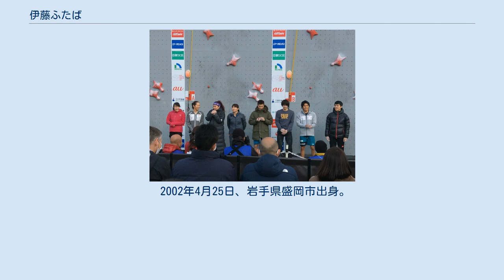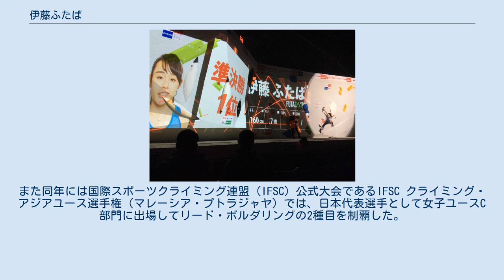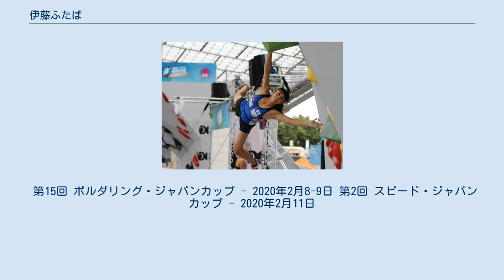伊藤ふたば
伊藤 ふたば(いとう ふたば、2002年4月25日 - )は、日本のクライマー。
専門はスポーツクライミング。
 2002年4月25日、岩手県盛岡市出身。
盛岡市立松園中学校、盛岡中央高等学校卒業。
 父がスポーツクライミングを趣味にしていたことから、自身も小学校3年からクライミングを始める。
競技を初めて間もなく、一発で15mも登ってしまい、父らを驚かせるなど、早いうちから天賦の才を発揮したという。
 2014年から公式競技会に出場するようになり、第17回JOCジュニアオリンピックカップ大会（富山県南砺市）のリード競技のアンダーユースBで2位入賞を果たす。
 2015年はクライミング日本ユース選手権リード競技（アンダーユースB部門）、全日本クライミングユース選手権ボルダリング競技大会（ユースC）の二大会を制覇した。
また同年には国際スポーツクライミング連盟（IFSC）公式大会であるIFSC クライミング・アジアユース選手権（マレーシア・プトラジャヤ）では、日本代表選手として女子ユースC部門に出場してリード・ボルダリングの2種目を制覇した。
 2016年は全日本クライミング日本選手権リード競技大会（全日本ユース選手権も兼ねた）に出場、女子のシニアの部で3位に入り、ユースBの部で優勝。
さらに同年11月のIFSC世界ユース選手権（中華人民共和国・広州市）に日本代表選手として出場し、ボルダリング女子ユースBで2位に入った。
 2017年1月に開催されたスポーツクライミング第12回ボルダリングジャパンカップ（東京都・国立代々木競技場第二体育館）に出場、女子の部で日本の第一人者である野口啓代、野中生萌らを抑えて優勝した。
なお、伊藤の14歳9ヶ月でのジャパンカップ優勝は第1回大会（2005年）に野口が16歳3ヶ月で優勝した時の最年少記録を更新するものでもあった。
2018年から最年少の日本代表としてW杯に参戦。
6位入賞した。
 第15回 ボルダリング・ジャパンカップ - 2020年2月8-9日 第2回 スピード・ジャパンカップ - 2020年2月11日